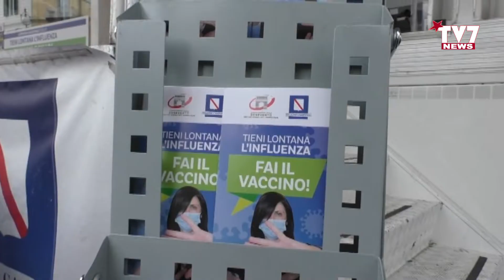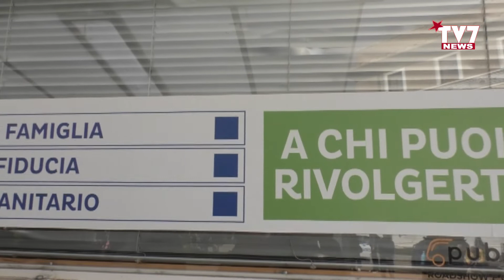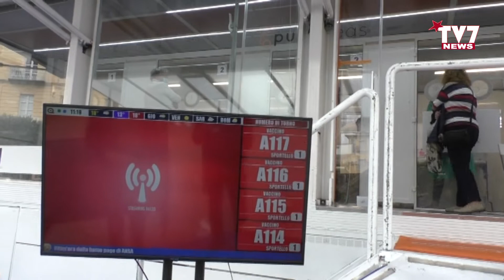TIENI LONTANA L’INFLUENZA: FAI IL VACCINO. DUE GIORNI IN PIAZZA CASTELLO A BENEVENTO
Oggi e domani in piazza Castello a Benevento, le prime 400 dosi di vaccino per gli over 60.

Prosegue, dunque, il tour del camper sanitario, attrezzato con 4 ambulatori,  con medici e infermieri a bordo, per l’effettuazione gratuita delle vaccinazioni antinfluenzali, iniziato lunedì scorso.

Quest’anno sottoporsi al vaccino contro l’influenza stagionale è particolarmente importante in quanto ciò porta alla riduzione delle sindromi che potrebbero essere confuse con infezione da Covid-19.

Con l’occasione sarà promosso anche lo screening per la prevenzione dei tumori, della mammella, del collo dell’utero e del colon-retto, che l’Asl continua a perseguire con costanza e nel rispetto delle restrizioni imposte dalla pandemia.

Ascoltiamo ai microfoni di Tv7 il DG dell'ASL Benevento, Gennaro Volpe e il sindaco Clemente Mastella intervistati da Alfredo Salzano.